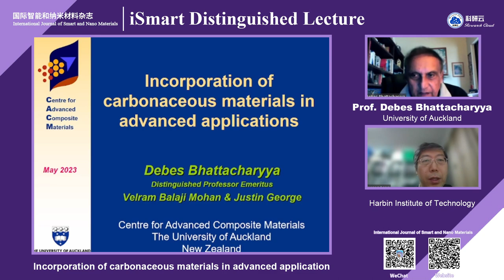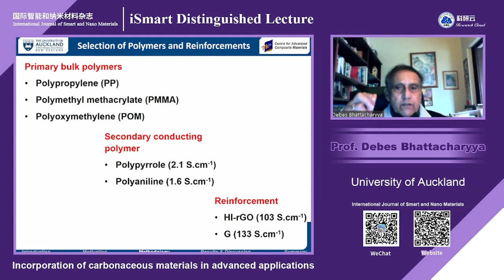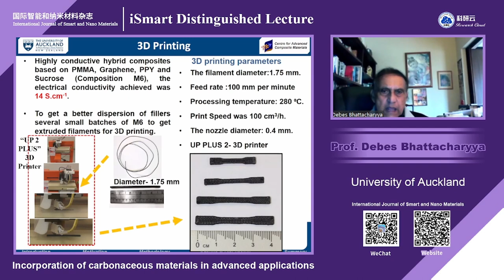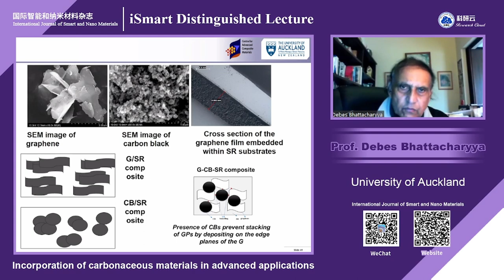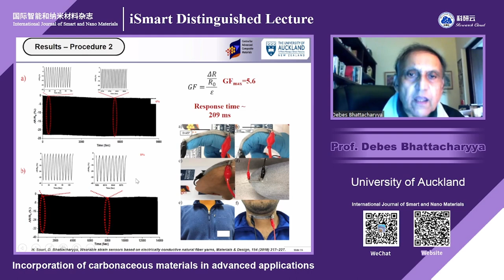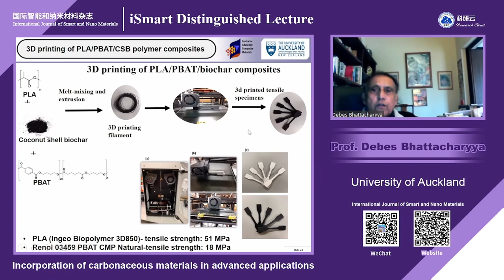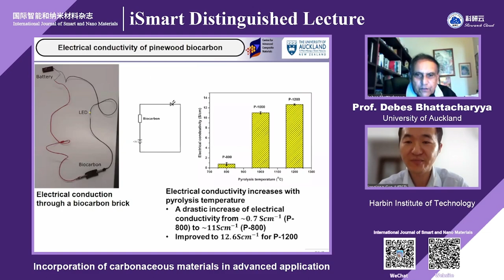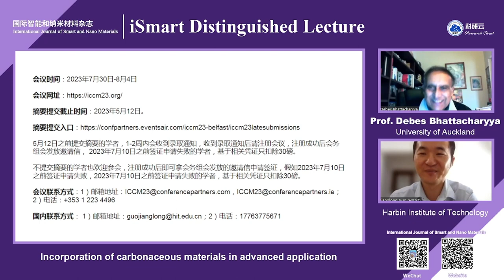"20230504- ""Incorporation ofcarbonaceous materials in advanced applications"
"20230504- ""Incorporation of
carbonaceous materials in advanced applications"" Lecture by Prof. Debes Bhattacharyya- University of Auckland"